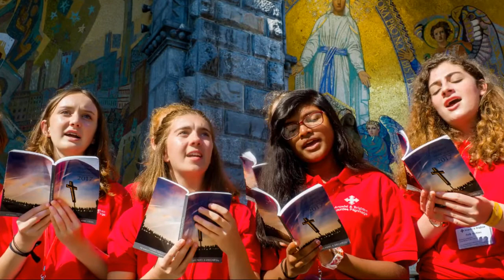You Are Invited